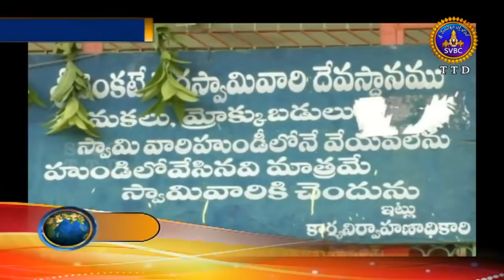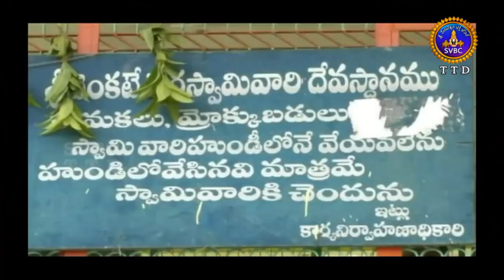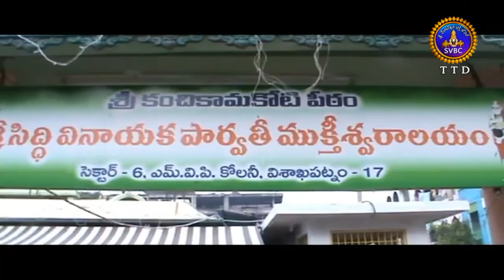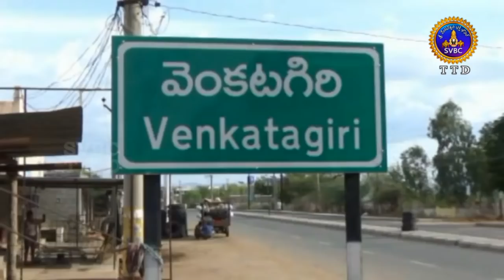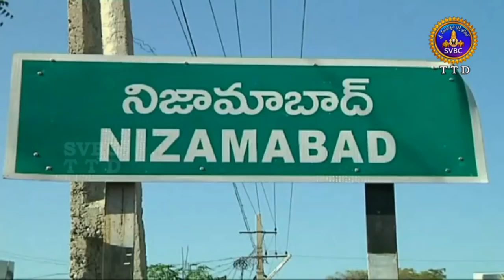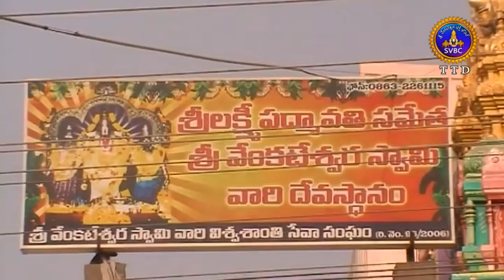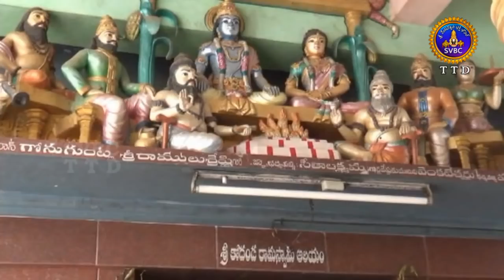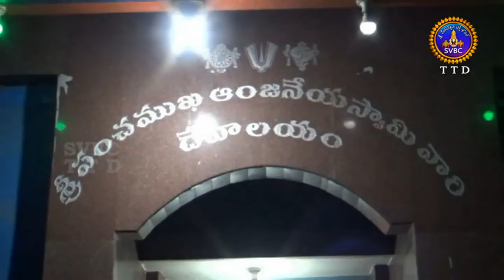ఆధ్యాత్మిక విశేషాలు |10 గంటలు | Adhyatmika Viseshalu |10 Pm | 12-11-18 | SVBC TTD